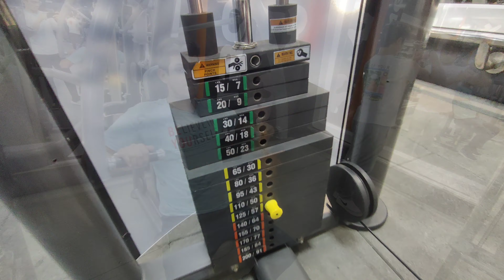The Side Effects of Daily Vlogging | Struggles of Daily Vlogging | Daily Vlog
How Daily Vloggers are Manipulating You ? | Aditya Saini | Hindi
Dark reality of Daily Vloggers

Hello guyss
I Am Parth Malik

parthmalik_1812